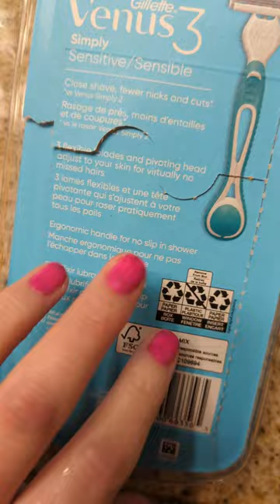Short ASMR - Bathroom Razor Package Tingles